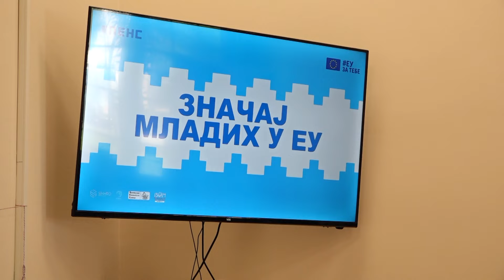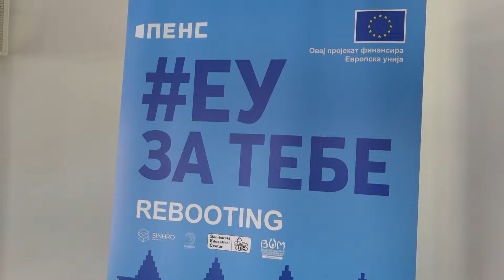Dijalog mladih sa Delegacijom EU u Srbiji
Polaznici OPENS-ove škole participacije imali struktiorari dijalog sa predstavnicima Evropske unije u Srbiji.